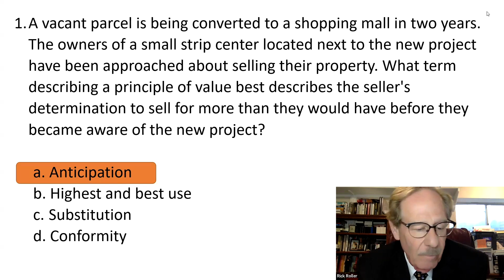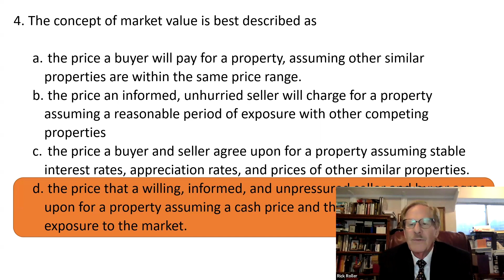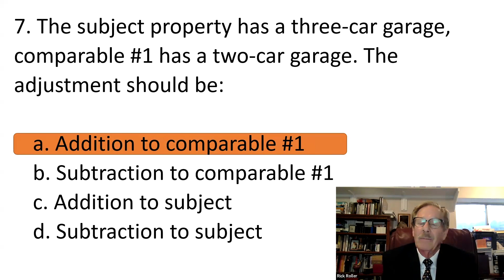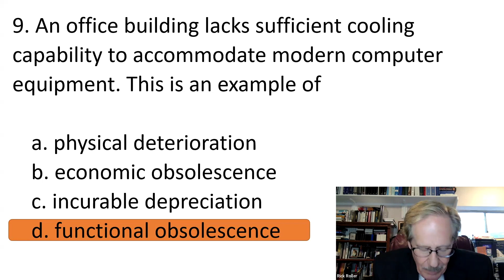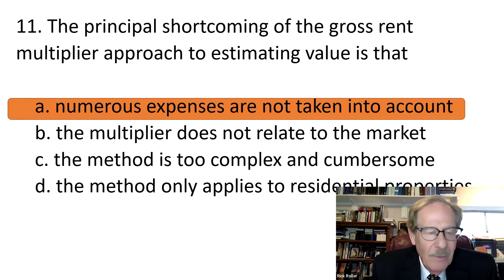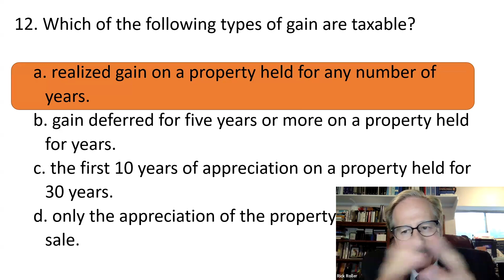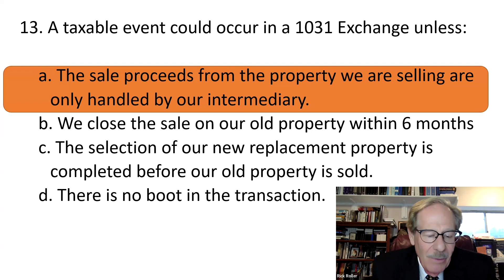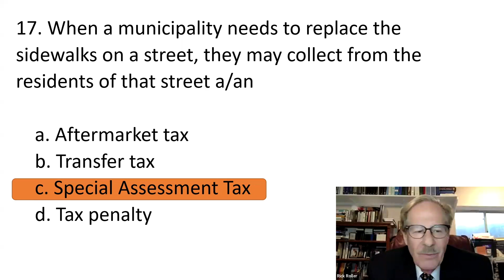Live Exam Prep Series - Appraisal and Taxation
Featuring Rick Roller. Join us for an hour talking about Appraisal and Taxation for real estate students.  Prepare for the license exam, as we talk about the topics in the exam outline for General content, Exam Outline part III. Property Value and Appraisal.

The nation’s best real estate license exam prep is on Prepmyexam.com, powered by the Institute:

Try our Exam Simulator!